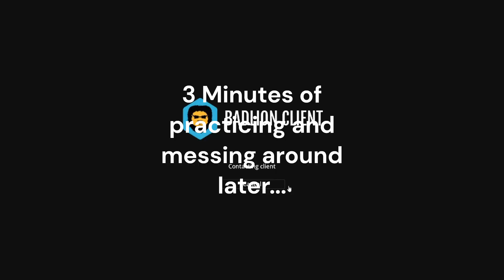LinkCraft XI Sky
Thank you Tim for giving me emotional support :DDD